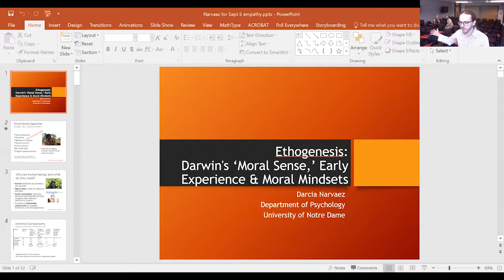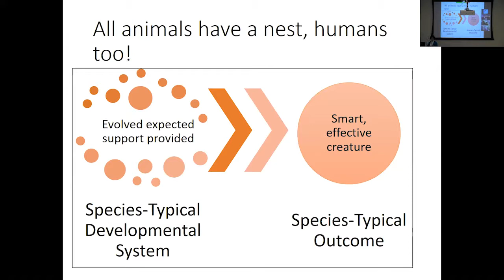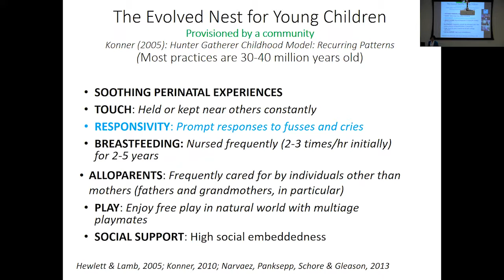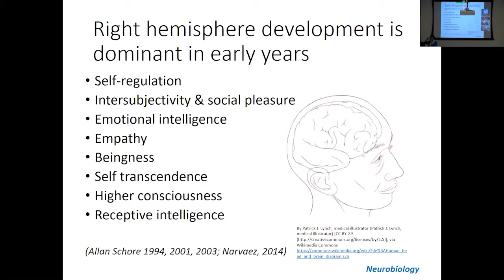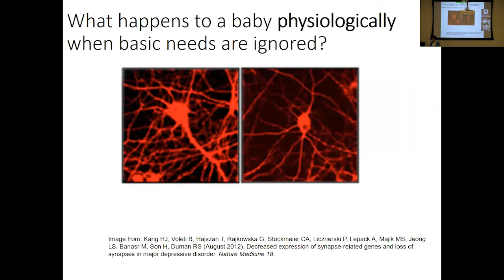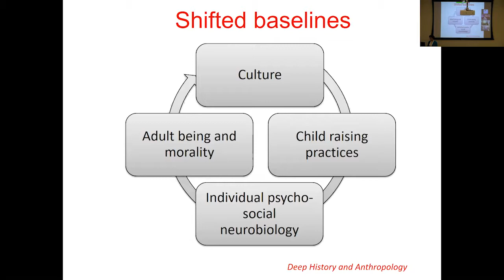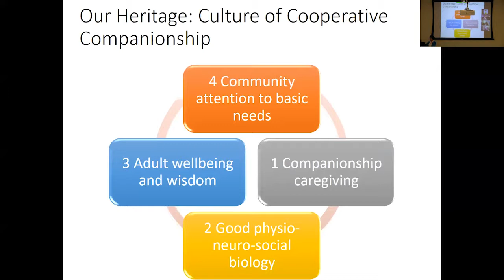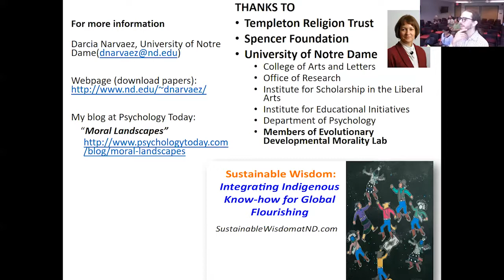Dr. Darcia Narvaez: Talk on Ethogenesis: Darwin's ‘Moral Sense,’ Early Experience and Moral Mindsets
Keynote speakers:

-Michael Slote, UST Professor of Ethics and Professor of Philosophy at the University of Miami
Talk titled “New Vistas for Empathy"

-Darcia Narvaez, Professor of Psychology at the University of Notre Dame
Talk titled “Ethogenesis: Darwin's ‘Moral Sense,’ Early Experience and Moral Mindsets”

-Nancy E. Snow, Director of the Institute for the Study of Human Flourishing and Professor of Philosophy at the University of Oklahoma
Talk titled “Compassion, Empathy, and Prosocial Behavior”

-Gustavo Carlo, Millsap Professor of Diversity at the Department of Human Development and Family Science at the University of Missouri
Talk titled “Prosociality in Culture: Links Between Moral Emotions and Cultural Values”

-Michael Frazer, Lecturer in Political and Social Theory in the School of Politics, Philosophy, Language, and Communication Studies at the University of East Anglia, UK
Talk titled “Challenges and Opportunities in the Interdisciplinary Study of Empathy”